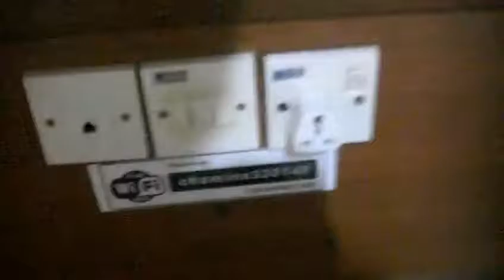Dove dormire in Malesia